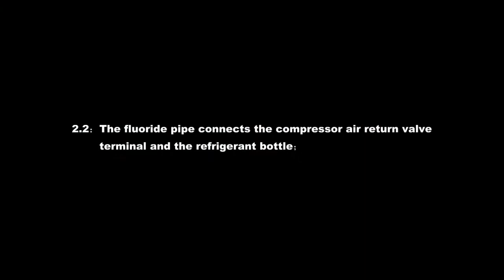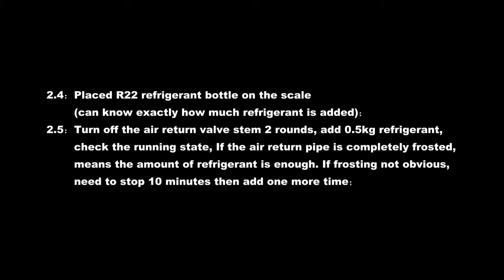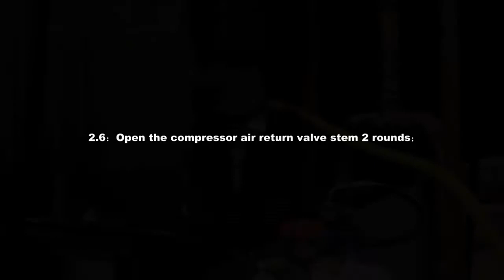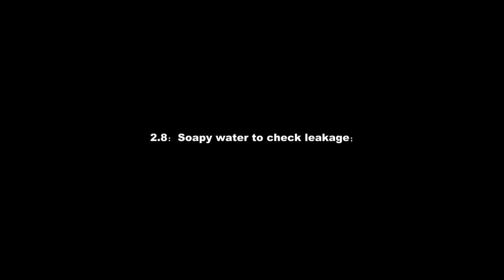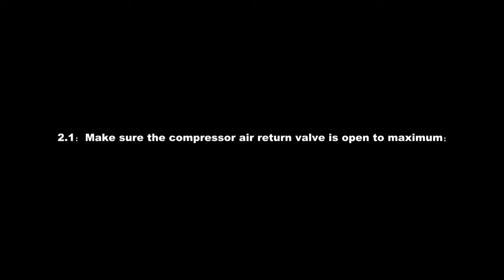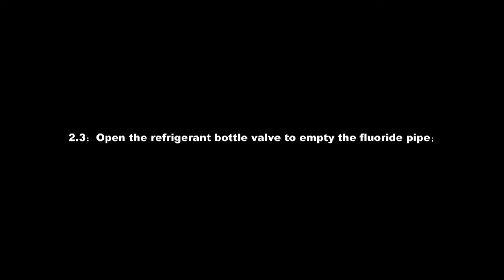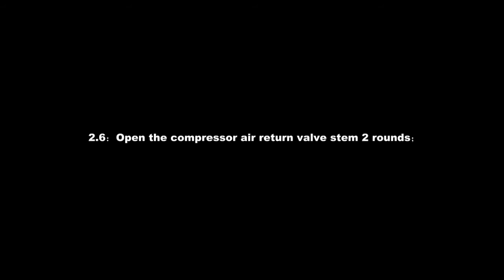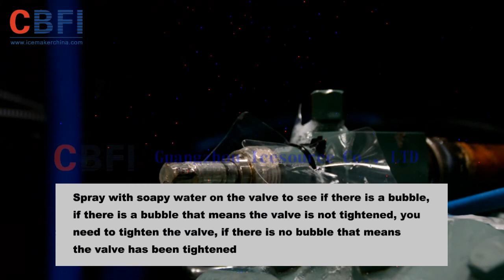CBFI Adding Refrigerant into Ice Machine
CBFI Ice machine maintenance manual: adding refrigerant into system

Plus, we have moved to the new factory since 2018, find out more